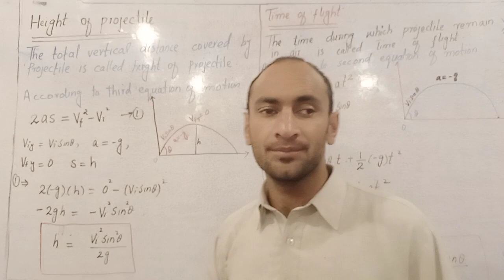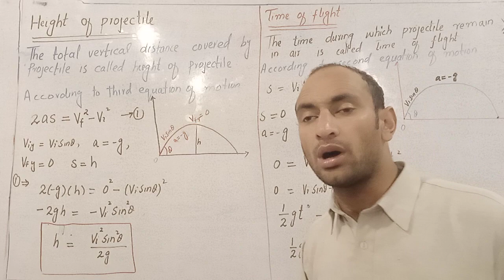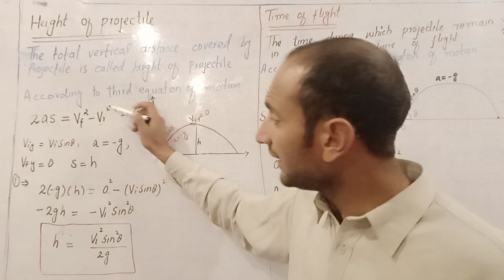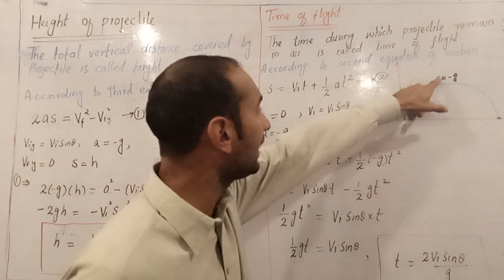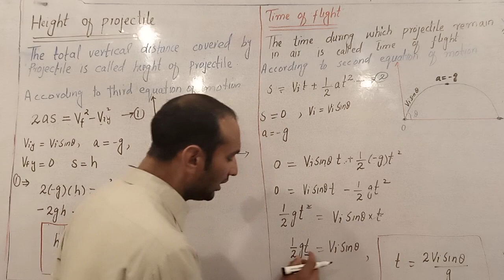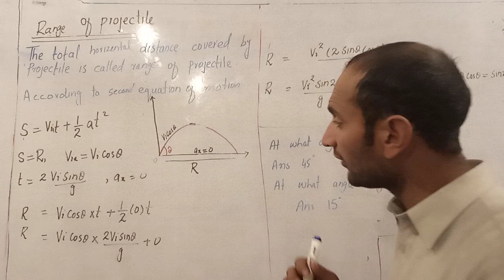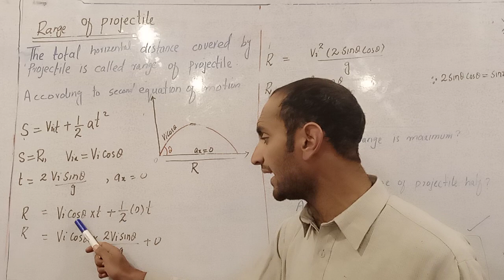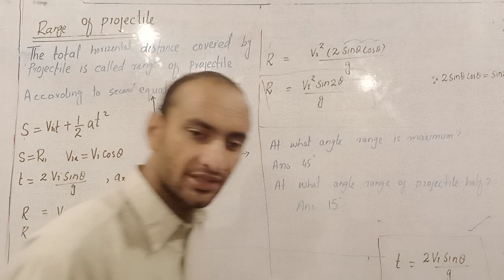Range Time of Projectile 1st year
This Lecture is from 1st year Punjab Text Book, Helpful for Entrance Test Aspirants, FSc Students and Subject GAT preparation. Lecture was delivered by Sir Raja Nasir Qayyum (Heard of Physics Department Green Hills Science College Muzaffarabad Azad Jammu and Kashmir, Pakistan)